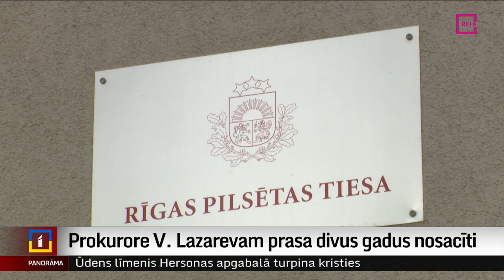Prokurore V. Lazarevam prasa divus gadus nosacīti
Divus gadus nosacīti! Tādu sodu prokurore lūdz tiesu piespriest Valērijam Lazarevam, kurš pirms gada Āgenskalnā piekāva jaunieti un pieprasīja noņemt no pleciem Ukrainas karogu. Lazarevs karogu nosauca par fašistu lupatu, un cietušajam jaunietim nav šaubu, ka tas bija nacionāla naida kurināts noziegums. Šodien tiesā Lazarevs savu vainu pilnībā atzina. Turpina Aija Kinca.